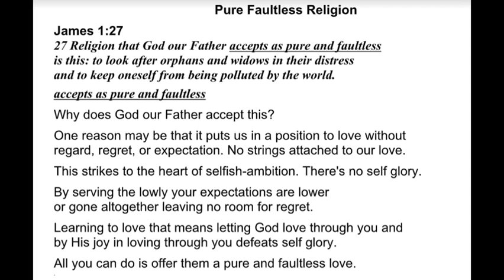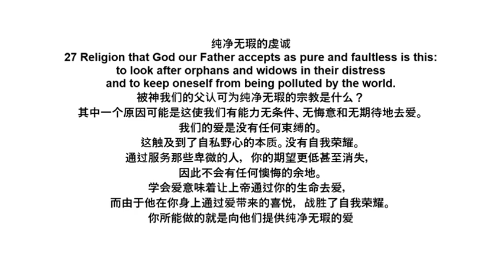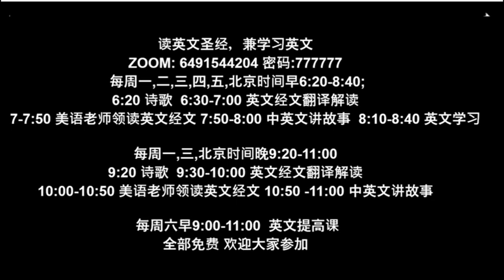20230418 J 127 Pure Faultless Religion~1